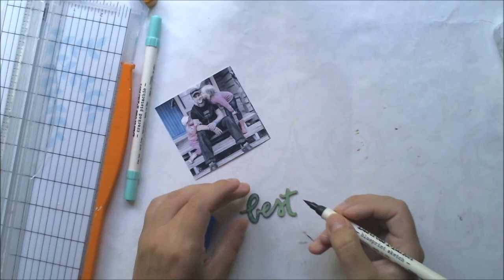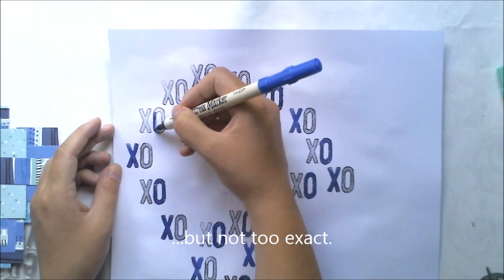[92] Scrapbook layout for Hip Kit Club "Best"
Scrapbook layout for Hip Kit Club "Best"